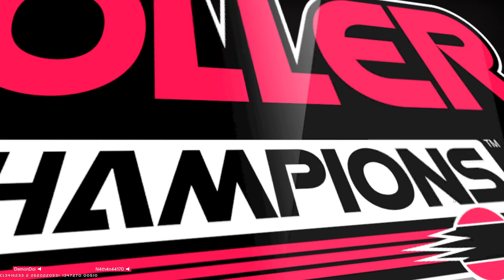Roller Champions Gameplay Good Job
Roller Champions Gameplay Free To Play Sports Game Ubisoft Montreal PC 2k Windows

Roller Champions Gameplay
Good Job
Buon lavoro
Bon travail
Gut gemacht
Buen trabajo
Bom trabalho
अच्छी नौकरी
সাবাশ
بہت اعلی
好工作
잘 했어
よくできた
Отличная работа
أحسنت